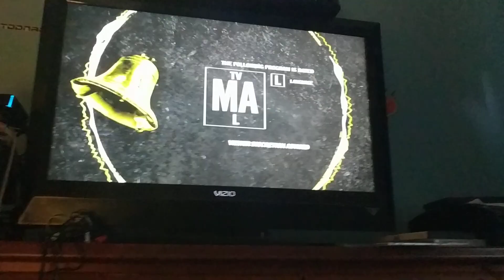It's Always Sunny In Philadelphia: Ass Kickers United: Mac & Charlie Joined A Cult Clip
Not much as Dee can clean up this mess, because it's full of shit. That's why they jerk around all day. I had a stuffy nose.